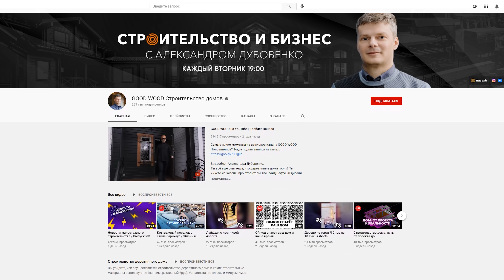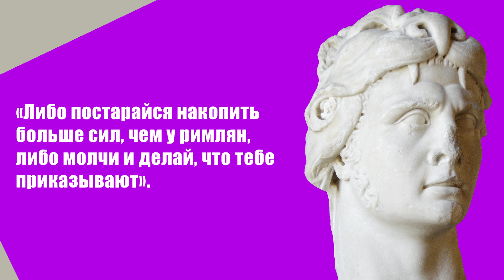Митридат Понтийский - царь Азии и Крыма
Митридат VI Евпатор, царь Понта и Боспора и лютый враг римлян (как минимум в лице Лукулла и Гнея Помпея) - один из наиболее выдающихся эллинистических правителей поздней Античности и автор одной из наиболее захватывающих страниц истории Малой Азии и Черного моря. Его биография просто полна драмы: тут завоевания и поражения, взлеты и падения, резня родственников, торжественные речи, большая дипломатия, большие амбиции, большие претензии.
В общем, если вам интересно, кем надо быть, чтобы аж трижды (с относительным успехом) воевать с Римом (и готовиться воевать в четвертый раз), покорить всю Малую Азию и практически сделать Черное море внутренним морем или вы просто хотите проникнуться очаровательной атмосферой позднеантичных войн, геноцидов и убийств родственников, то команда Редрум желает вам приятного просмотра.

Использованы фильмы:
Александр
Александр Великий
Битва за Рим
Ганнибал
Камо грядеши
Король королей
Рим (сериал)
Спартак
Хин Арканер (сериал)
Цезарь
Юлий Цезарь